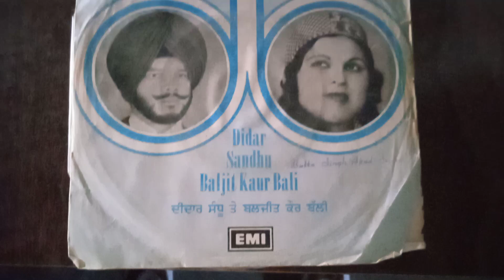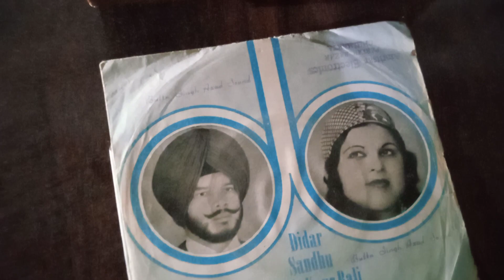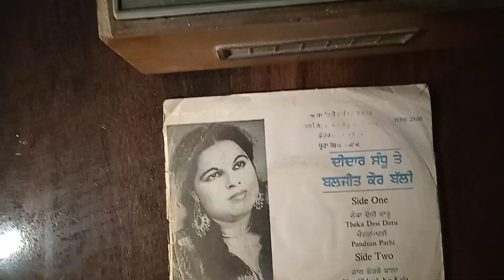Theka Desi Daru Old Punjabi songs Didar Sandhu & Baljit kaur Bali EP Record Balram Singh Basarke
Surindar kaur & Harcharan Grewal
Harcharan Grewal
 Babbu Singh Maan
Surindar kaur
chamkila songs
sardool sikander songs
punjabi traditional songs
punjabi tradition
punjabi folk
folk punjabi songs
amar noori
gurdas mann
bapu singh mann
charan singh safri
kartar singh sarabha
aasa singh mastana songs
jagmohan kaur songs
k deep songs
hans raj songs
 charanjit ahuja
varinder
old punjabi movies
satish kaul
mehar mittal
mohammad sadiq
didar singh pardesi
old punjabi records
old gramophone
punjabi geet
punjabi songs for moriage
punjabi desh bhagti songs
punjabi viah de geet
surindar kaur songs
punjabi doordarshn
mohammad rafi songs
mukesh
chandi ram chandi
kuldeep manak
surindar shinda jeona mod
didar sandhu
karamjit dhuri songs